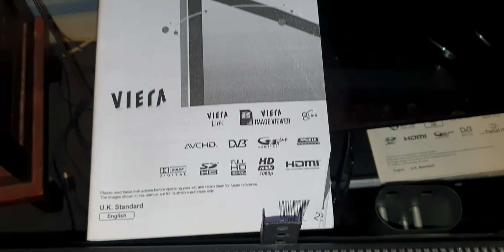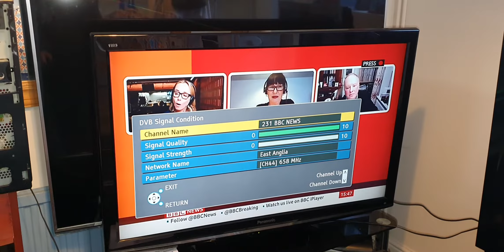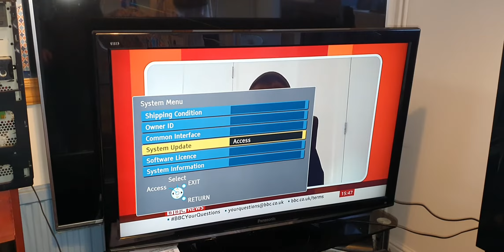Look at a nice perfect Panasonic TX-L42S10B 42 inch Widescreen Full HD 1080p LCD TV with Freeview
21 November 2021
Look at a nice working perfect Panasonic TX-L42S10B 42-inch Widescreen Full HD 1080p LCD TV with Freeview picked up from Facebook.
This TV was a really good picture on HD But I decided to resell it and keep the 47 inch LG one.
I also have a 37 inch Panasonic which is a bit better the video is not up yet.
I keep that one for now.